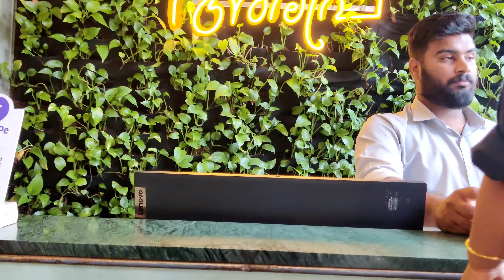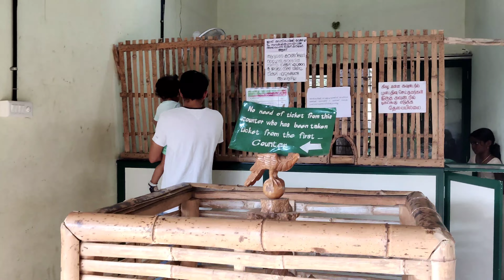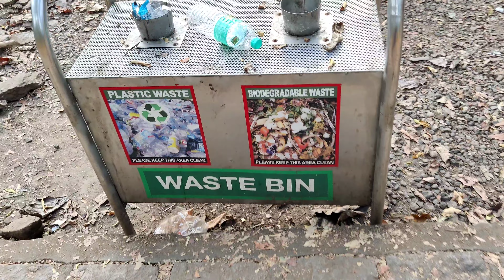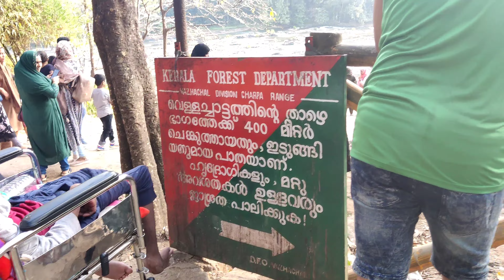athirappilly vlog athirappilly anniversary trip to athirappilly